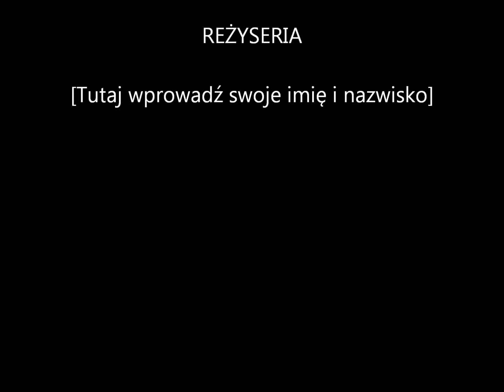Deep Down and Dirty Jon Carter mix